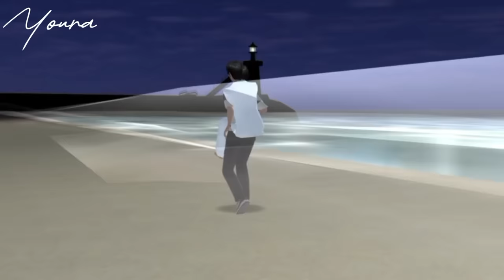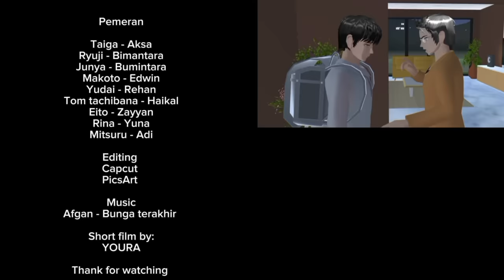DEAR AKSA [Full movie] || Sakura school simulator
Akhirnya tayang juga, semoga suka sama vidionya💗

Terinspirasi dari wp
Judul : DEAR JISUNG
Author : @bshskosufhf3744
link wp :